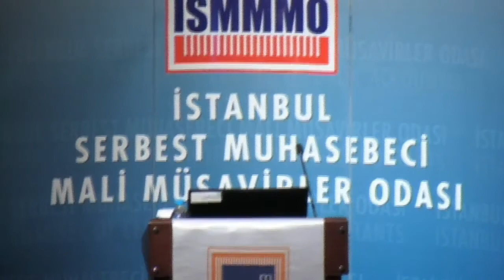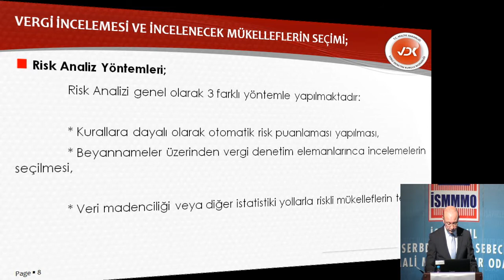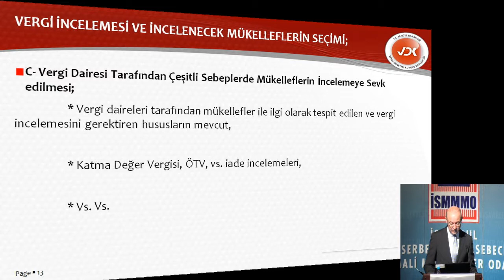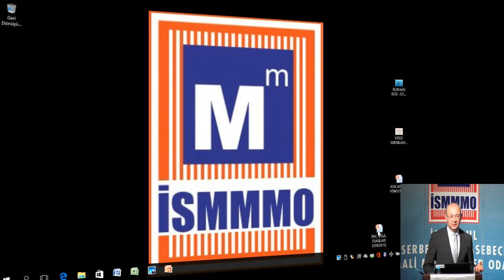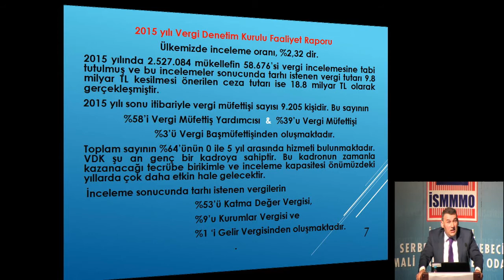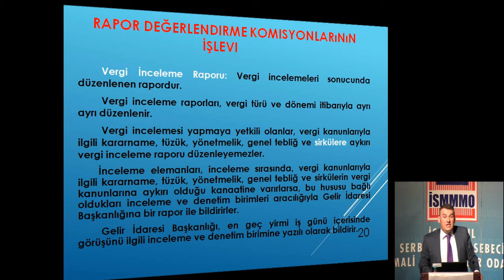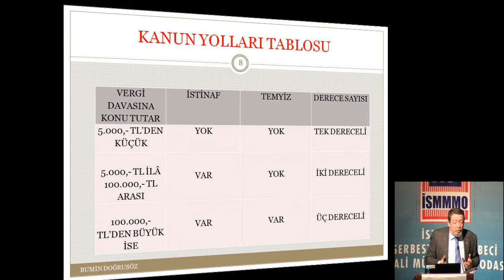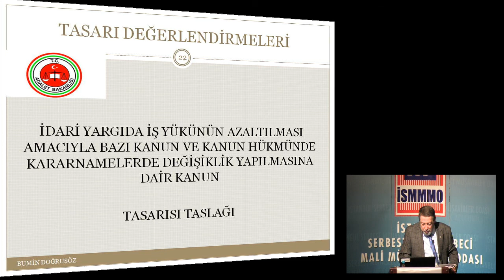Vergi İncelemesi, Mükellef Hakları ve Vergi Yargısındaki Son Gelişmeler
AÇIŞ KONUŞMASI
Yahya ARIKAN • TÜRMOB Genel Sekreteri

OTURUM BAŞKANI
Gülgün ÖZTÜRK • İSMMMO Yönetim Kurulu Üyesi

KONUŞMACILAR
Eren YEŞILYURT • İstanbul Büyük Ölçekli Mükellefler Grup Başkanı
- Mükelleflerin Vergi İncelemelerine Alınmasındaki Ölçütler,
 İncelemenin Usul ve Esasları
YMM Burhan DÜZ • Gelirler Kontrolörleri Derneği Başkanı
- Vergi İncelemesinde Mükellef Hakları
Dr. A.Bumin DOĞRUSÖZ • Marmara Üniversitesi Öğretim Üyesi
- Vergi Yargısındaki Son Gelişmeler